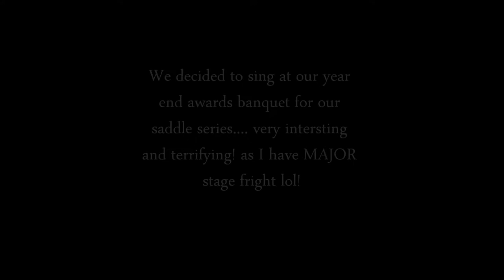Barrel Racers + "I kissed a Girl!" = HILARIOUS Epic Fail!!!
LOL! I just found this clip on my computer and thought I would humiliate myself more and put it on here. Me and my barrel buddies were at our saddle series banquet and decided we were gonna be BRAVE and go up on the stage and sing "I kissed a Girl- by Katy Perry"!! WOW You would swear we were drunk lol!! Good times!!!